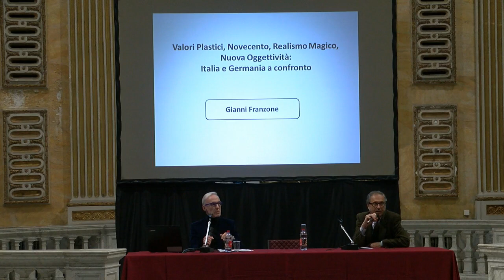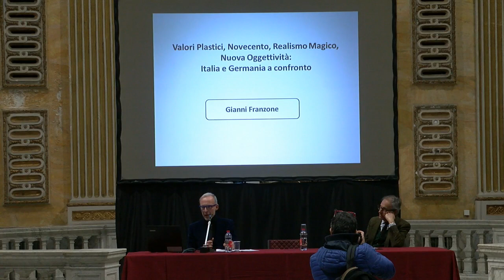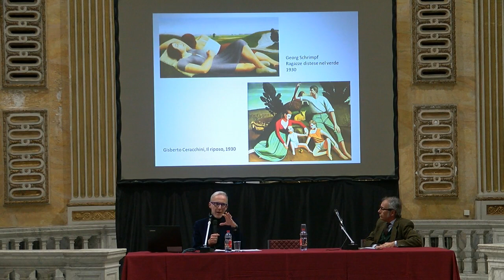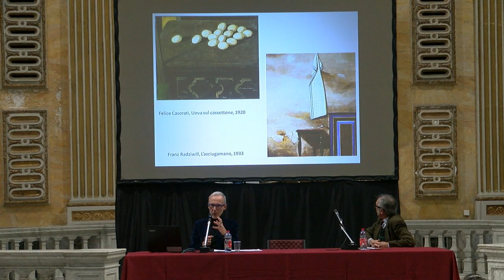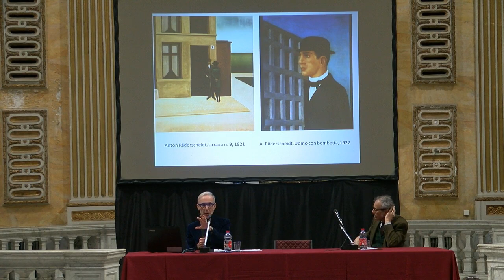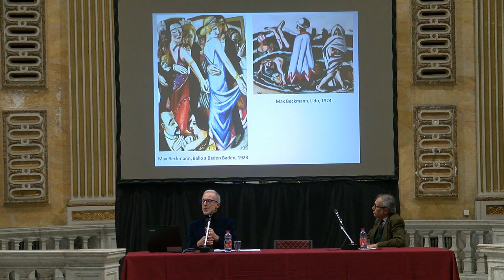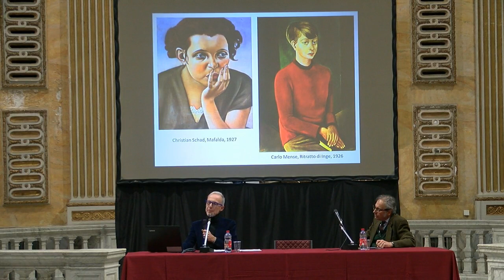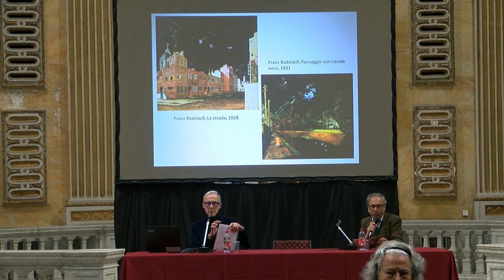Gianni Franzone - Metafisica, Novecento, Realismo Magico, Nuova oggettività: Italia e Germania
9 gennaio 2020
Gianni Franzone
Metafisica, Novecento, Realismo Magico, Nuova oggettività: Italia e Germania a confronto

Il panorama artistico italiano degli anni venti e, soprattutto, il nuovo orientamento in senso realista che connota la produzione pittorica e plastica, presenta analogie con il generale contesto europeo e, in particolare, con quello tedesco.
L’influenza delle nuove ricerche artistiche italiane si fece sentire in Germania soprattutto grazie all’attività di Mario Broglio e della sua rivista “Valori Plastici”, che era conosciuta soprattutto a Monaco, e alle mostre che lui organizzò, in particolare Das junge Italien (La giovane Italia), che ebbe luogo nel 1921 a Berlino con tappe successive a Hannover e Amburgo, in cui vennero presentate opere di Carrà, de Chirico, Francalancia, Arturo Martini, Melli, Morandi e Ossip Zadkine. Inoltre alcuni artisti tedeschi frequentarono assiduamente la nostra penisola: Alexander Kanoldt aveva vissuto in Toscana fin dal 1913; Christian Schad soggiornò a Napoli e a Roma tra il 1920 e il 1925, entrando in contatto con A.G. Bragaglia; Georg Schrimpf strinse amicizia con Carrà nel 1922 e elesse l’Italia a sua seconda patria.

Come in Italia, anche in Germania il recupero del realismo non fu il ritorno a un’estetica reazionaria e conservatrice, quanto piuttosto l’inizio di un’interpretazione nuova della realtà che andava ben oltre la sua esteriore immagine fenomenica, guardando invece in profondità dietro il guscio dell’apparenza.
Partendo da due eventi fondamentali – la mostra Neue Sachlichkeit. Deutsche Malerei seit dem Expressionismus (Nuova oggettività. Pittura tedesca dopo l’espressionismo) organizzata dal Gustav F. Hartlaub a Mannheim nel 1925 e la contemporanea uscita del volume di Franz Roh Nach Expressionismus – Magischer Realismus. Probleme der neuesten europäischen Malerie (Dopo l’espressionismo – Realismo magico. Problemi della nuova pittura europea), la conferenza prenderà in esame la produzione di numerosi artisti tedeschi: quelli maggiormente afferenti al realismo magico, con epicentro a Monaco, che tendevano al classicismo e all’atemporale, quali Kanoldt, Carlo Mense, Georg Schrimpf, Anton Räderscheidt e, in qualche modo, anche Christian Schad e Heinrich Maria Davringhausen; e quelli che, attraverso un nuovo linguaggio verista, sotteso da una ben determinata visione politica, espressero un’aspra critica sociale all’establishment, quali Max Beckmann, Otto Dix, George Grosz, Georg Scholz, Rudolf Schlichter, Karl Hubbuch, Hans e Lea Grundig, Otto Griebel.

Anni Venti in Italia, incontri, a cura di Matteo Fochessati e Gianni Franzone
Rassegna collaterale alla mostra Anni Venti in Italia. L’età dell’incertezza